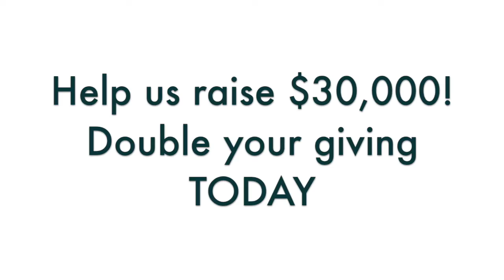Abundant Life Giving Tuesday 2022